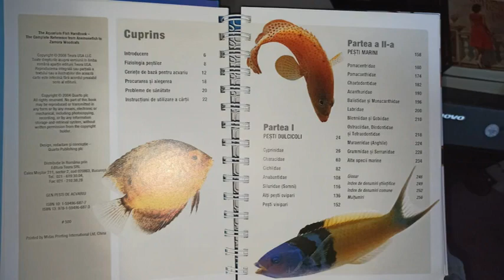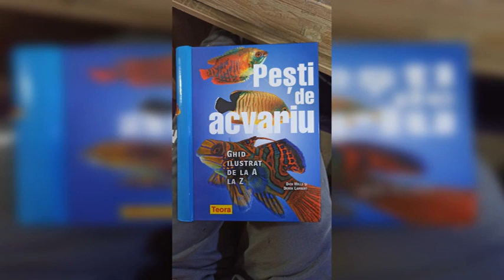Pesti Veiltail - acvariu, boli, hrana. Cum ai grija de acest peste?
Veiltail - informații cheie despre specie

Mananca si alti pesti? Reproducerea si inmultirea pestilor coada de voal. Enciclopedie de cunostinte despre Veiltail.